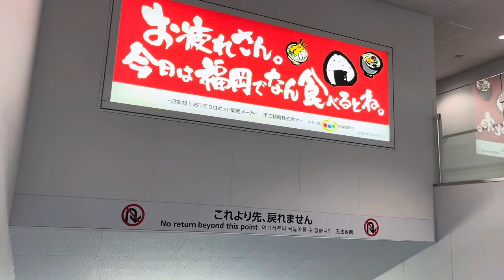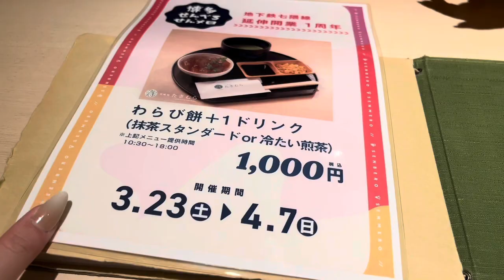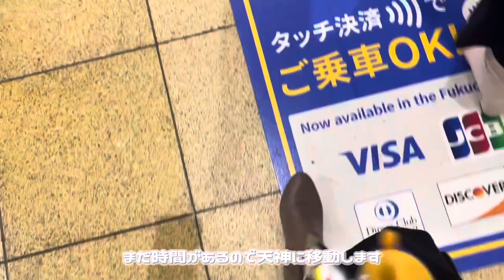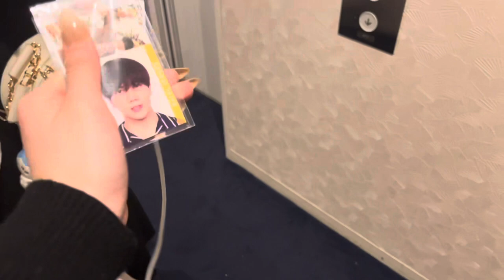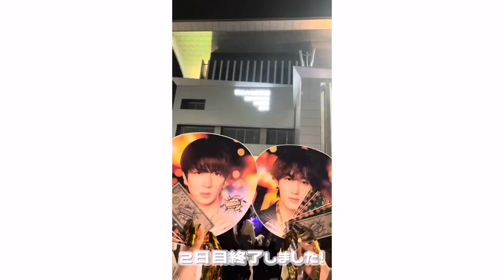【現場遠征VLOG】 HiHiJets BINGO in福岡マリンメッセA館 ｜オタク｜ライブ遠征VLOG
今回は初めて遠征VLOGを撮ってみました📸💫
ライブ遠征はやっぱり最高ですよね！！！
実は初めての福岡でした！
めんたいこに博多ラーメンなどなど！全部美味しくて胃袋が足りませんでした😂

福岡に連れてきてくれたHiHiにはほんとに感謝です😭
また福岡絶対行きます👊🏻